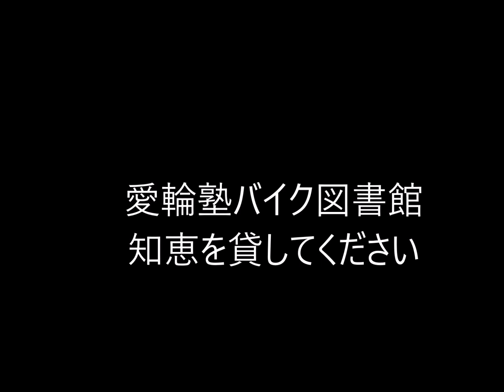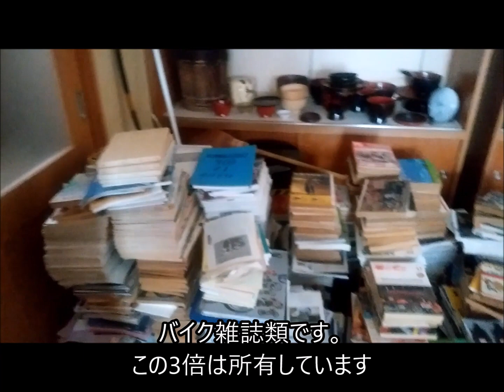2023年1月21日 愛輪塾バイク図書館構想 助言をお願いします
令和5年春から愛輪塾バイク図書館と古漆器展示館を整備したいと思います。希望者がいればカフェ的に使って頂いてもいいです。ともかく前に進みたいと思っています。